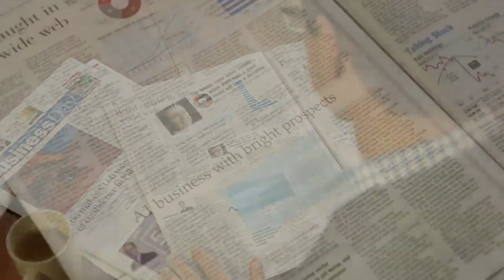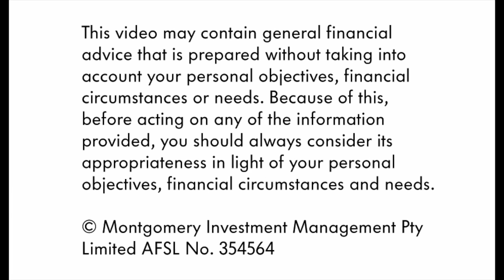Investing, not speculating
In this week's video insight, Roger Montgomery revisits the fundamentals of value investing.

Visit the Montgomery Investment Management team's blog to read their latest insights and to comment on this video.